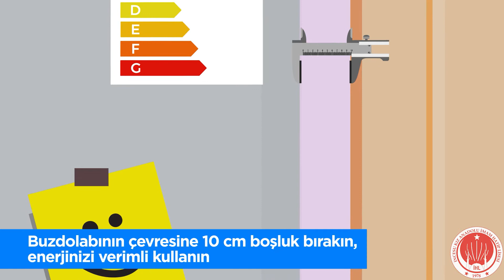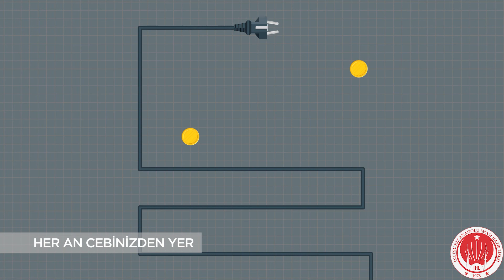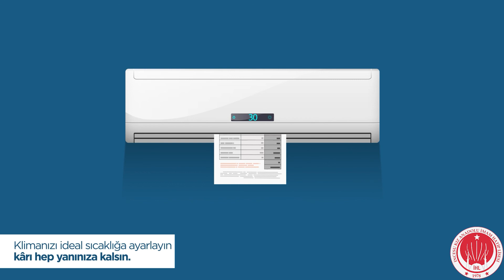TASARRUF AKLIMDA! (Enerji Verimliliği)